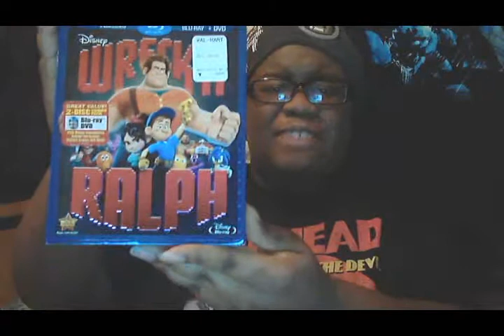Disney Corner Episode 13: Wreck-It Ralph (2012)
Here are my thoughts on the Disney movie Wreck It Ralph!

End Credits Music: Working It by Jingle Punks (YouTube Music)